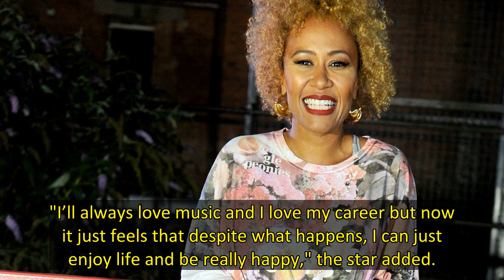Emeli Sandé is now in a relationship with a female pianist eight years after divorcing her husband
Emeli Sandé has come out and revealed she has fallen for a female pianist.
The 35 year old singer shared her amazing news and gushed she felt "happier than ever" as she found an incredible new love eight years after getting divorced.
The Scottish star, who has recently undergone a fabulous new makeover and ditched her signature platinum short locks, told how her new partner, whom she hasn't named, is "the one for life".
She met her new girlfriend while studying classical music alongside he